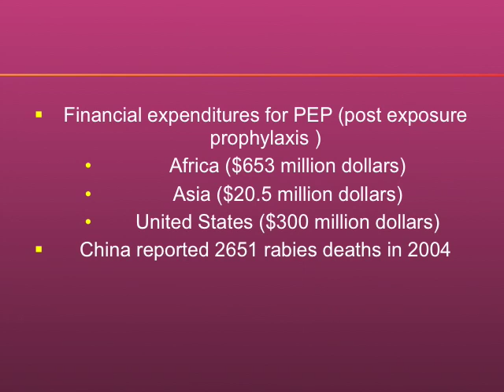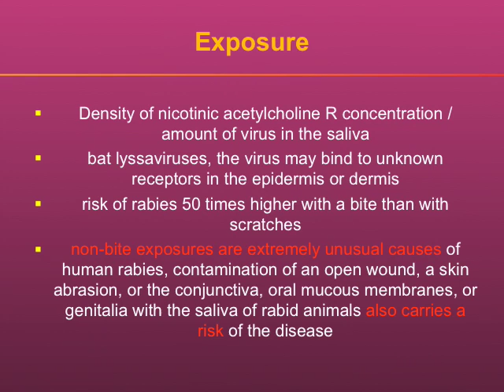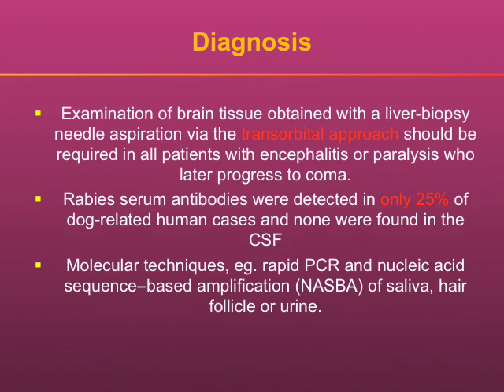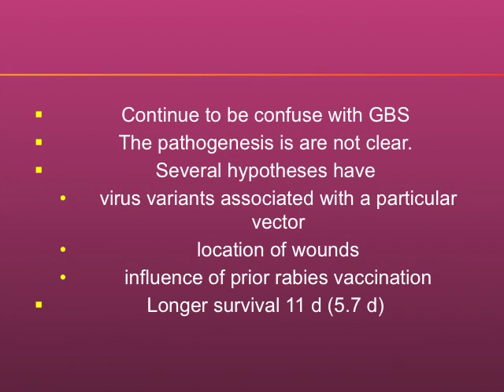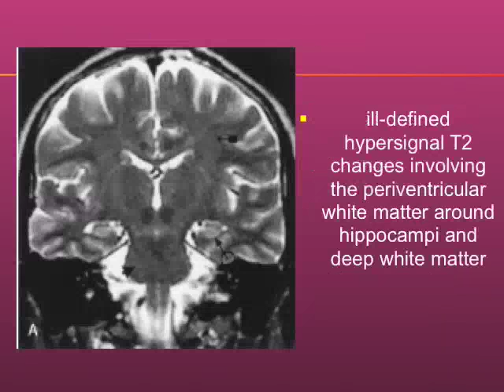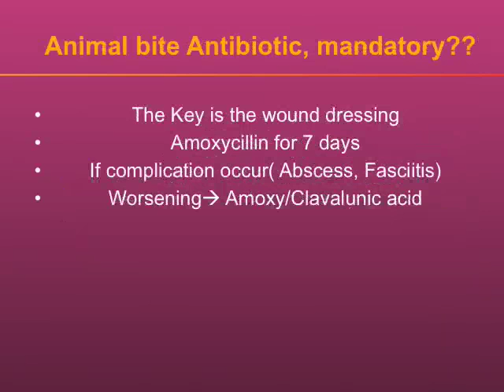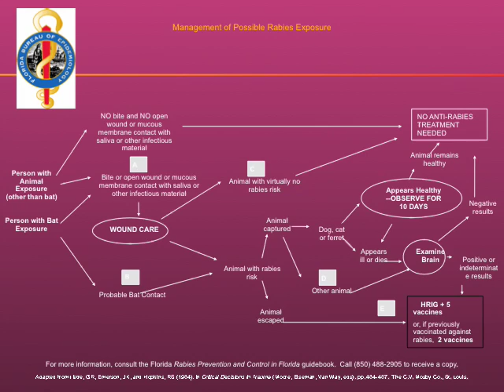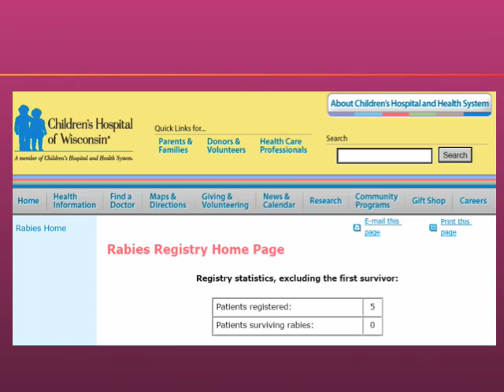Rabies 101 -- Chakrapol Sriaroon, MD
Dr. Sriaroon presents a concise review of this deadly infection of domestic and wild animals.